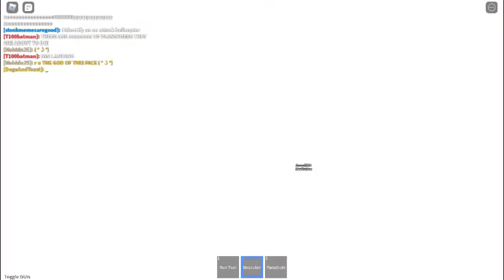The Pro Pilots of ROBLOX [PTFS] A Documentary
This is a documentary about all the pro pilots of Roblox in their natural habitat.

Legend has it that Air France is still glitching out today 0_0

(game) ROBLOX Pilot Training Flight Simulator